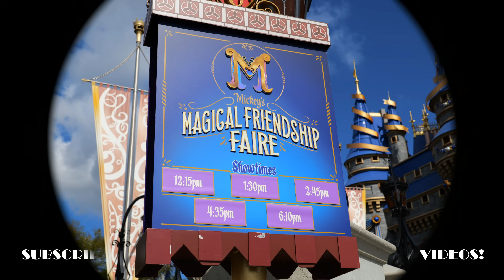NEW Mickey's Magical Friendship Faire FULL SHOW at Magic Kingdom in 4K | Walt Disney World 2022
Check out the new castle stage show at the Magic Kingdom called Mickey's Magical Friendship Faire! This was filmed on February 25th 2022 at 12:15pm